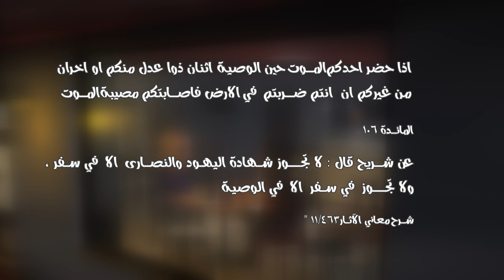78 شاهد بلا شهادة